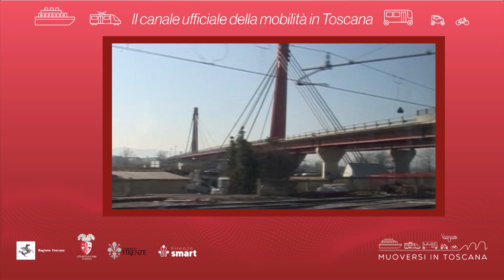Muoversi in Toscana - Edizione delle 16 del 20 settembre 2024